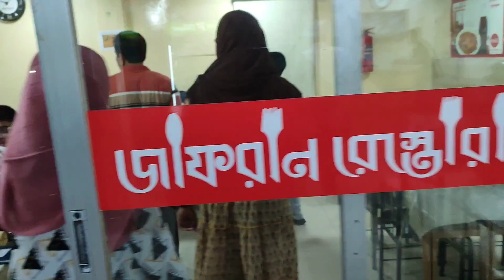আমরা নিজ অভ্যাসে আজ পরনির্ভরশীল হয়ে গেছিCheesy Pasta, Ruhi Fish Kebab/chop/Shabudana pitha recipe.